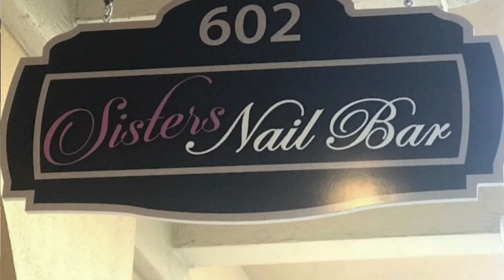Sisters Nail Bar|Sarasota florida| downtown|relaxing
Sister’s is a first class nail salon 💅. They are extremely clean … all their pedicure tubs are lined with a new disposable clear plastic cover and discarded afterwards…. All the clients gets their own set of nails supplies in a personal box tag with their names to use when they come in for the best relaxing pedicures . The lady giving me a pedicure was also very good and nice. She gave me an incredible massage and tried her best to remove calluse from my feet. I did love the experience over all and I highly recommend!

Thank you sisters 👯‍♀️